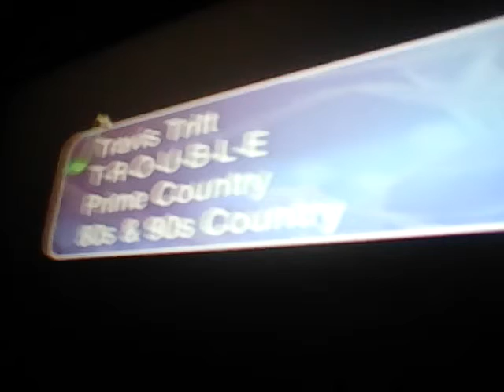Travis Tritt, T-R-O-U-B-L-E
Travis Tritt sings a cover of Elvis, TROUBLE.